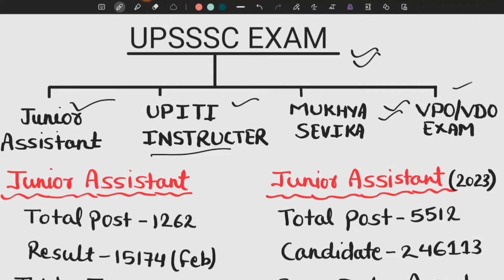UPSSSC EXAM RESULT UPDATE | JUNIOR ASSISTANT EXAM DATE | ITI INSTRUCTOR RESULT | MUKHYA SEVIKA NEWS